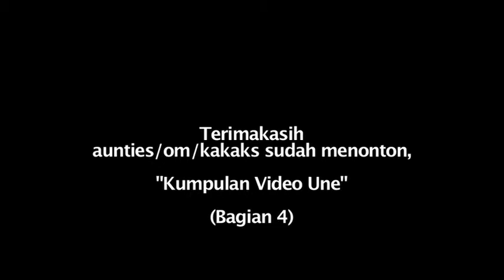Aksi Dejun - (Bagian 4)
Daily Life of Arkhairan Razaki Akbar a.k.a DE(lapan) JUN(i) or Une.
Dejun is everyone's moodbooster..
Movie List:
46. Playtime: Coret- Coret Kertas - 18-02-14
47. Terbang ke Atas - 19-02-14
48. Main Playdoh - 20-02-14
49. Pesan Makanan Sendiri - 23-02-14
50. Special for Om/Tante/Kakak - 25-02-14
51. Sayang Aja! - 26-02-14
52. Dejun’s New Hair - 27-02-14
53. Big Boy with Bowtie- 02-03-14
54. Lucu Banget kan! - 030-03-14
56. Dejun Gawl - 05-03-14
57. Dejun Love Katy Perry- 07-03-14
58. Chuggington tut..tut.. - 09-03-14
59. (Nggak) Sayang Teta - 10-03-14
60. Happy 24th, Ibu! -  14-03-14